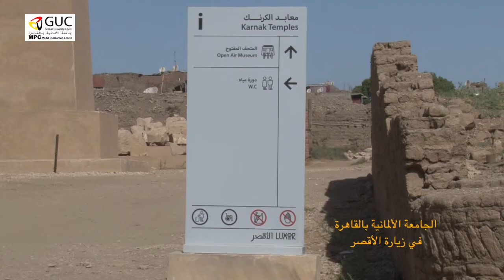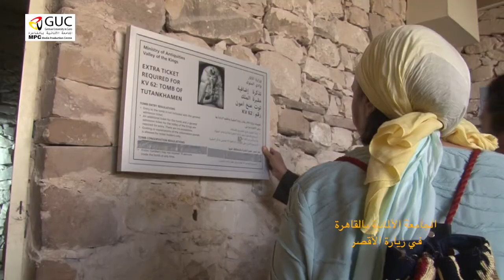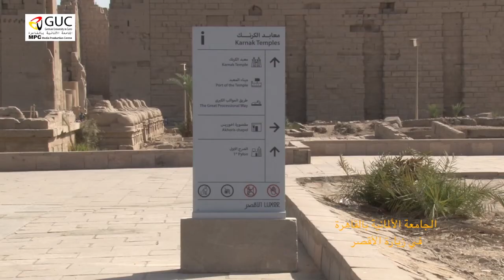الجامعة الالمانية بالقاهرة تبدع بامكانيات شبابها فى مدينة الاقصر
احتفلت الجامعة الألمانية بالقاهرة ومحافظة الإقصر بانتهاء ٨٠٪ من مشروع الهوية البصرية والذى يجرى تنفيذه حاليا بالمحافظة ضمن ١١ محافظة يشملها المشروع بالتنسيق مع الهيئة الهندسية للقوات المسلحة تنفيذا لتكليفات الرئيس السيسى فى المؤتمر الوطني للشباب بجامعة القاهرة